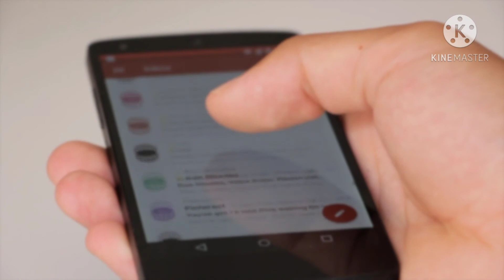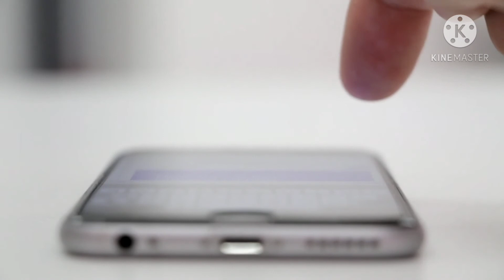benefits of doing btech (2020) one must know || advantages of engineering course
advantages of engineering course or benefits of doing btech in telugu.
b.tech engineering

Tips to make a best study timetable in telugu|| how to make a best study timetable